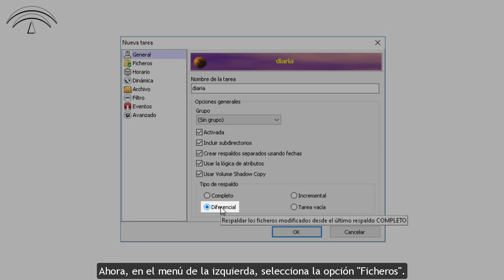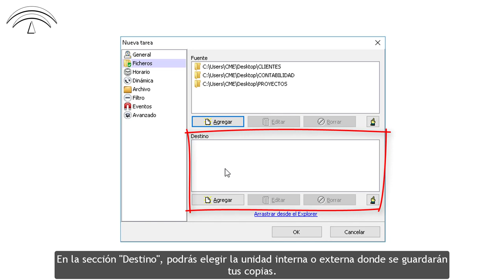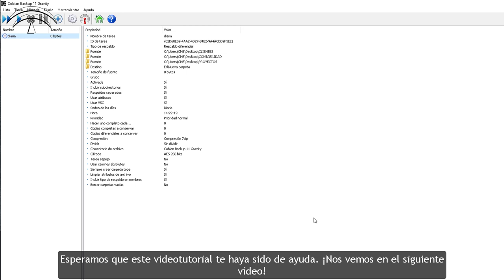Creación de backups corporativos con Cobian Backup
En esta videopíldora aprenderás a crear copias de seguridad de tus archivos utilizando Cobian Backup siguiendo unos sencillos pasos.

Este material de autoformación forma parte del Plan de Formación de Empresa Digital de la Consejería de Empleo, Empresa y Comercio